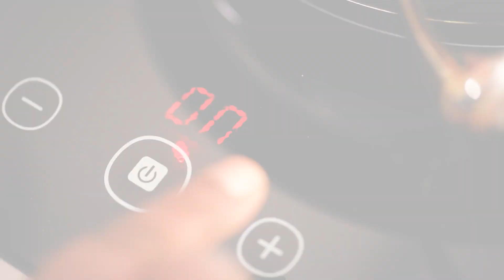Bobotie Dinner Recipe | AMC Cookware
When you think of South African heritage foods what pops into your mind? For us, it always seems to be bobotie. This quick video shows you how to prepare this South African favourite – now a one-pot meal when made in our oven-friendly gourmet range.

Bobotie, prepared in AMC Gourmet

INGREDIENTS

Adapted from The AMC Book

Serves 6

1 kg lean beef mince
2 medium onions, finely chopped
2 cloves of garlic, crushed
20 ml (4 tsp) mild curry powder
15 ml (1 tbsp) each dried mixed herbs, ground cumin and coriander
5 ml (1 tsp) each turmeric and ground ginger
125 ml (½ cup) uncooked oats
125 ml (½ cup) water
20 ml (4 tsp) apricot jam or honey
125 ml (½ cup) raisins or sultanas (optional)
40 ml (8 tsp) red wine vinegar or lemon juice

Topping
2 extra large eggs
250 ml (1 cup) buttermilk, sour cream or milk
8-10 bay or lemon leaves
50 - 75 ml flaked almonds

METHOD

Heat an AMC 24 cm Gourmet Roaster over a medium heat until the Visiotherm® reaches the first red area.

Add half the mince and break up with a wooden spoon while browning the meat. Spoon out, set aside and repeat with the rest of the meat.
In the same unit, sauté the onions and garlic until soft. Add the curry powder, herbs and spices and sauté for another 1-2 minutes. Add meat with the oats and water and mix well.

Stir in the jam or honey, raisins or sultanas (if used) and vinegar or lemon juice. Reduce the heat and simmer with the lid for 20 minutes. Season to taste and spread mince into an even layer in the unit.
Meanwhile, preheat the oven to 180 ˚C.

Topping: Beat the eggs and buttermilk, sour cream or milk and season to taste. Pour over the meat and put the bay or lemon leaves onto the bobotie. Sprinkle with almonds and bake 40-45 minutes or until golden brown.

Serve with a tomato and cucumber sambal and chutney.